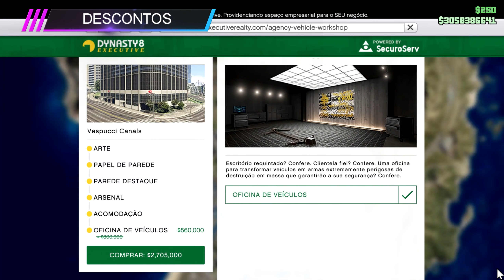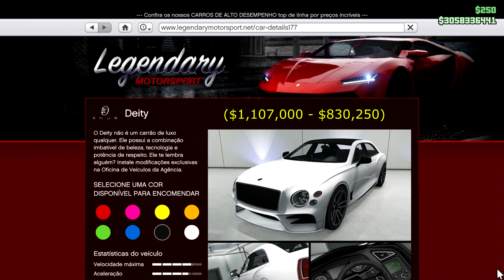GTA V Online Atualização 17/02/2022